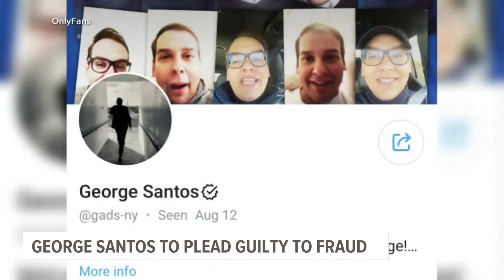Reports: George Santos due in court, expected to plead guilty in fraud case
Former U.S. Rep. George Santos is due in court Monday afternoon, where a person familiar with the matter has said the New York Republican is expected to plead guilty to multiple counts in his federal fraud case.

The person could not publicly discuss details of the plea and spoke to The Associated Press on condition of anonymity. Santos and his attorneys did not return requests for comment.

The case has been set to go to trial early next month. The Monday afternoon court date on Long Island was scheduled only on Friday at the request of both prosecutors and Santos’ lawyers. A letter making the request did not specify what it would be about.